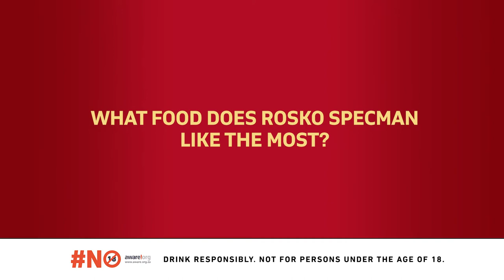Castle Lager - Friendship Challenge - Damian Willemse & Rosko Specman | Castle Lions Series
Who else likes pasta like Rosko Specman? How well do you know your squad? Enjoy some great moments between Springboks with the Castle Lager Friendship Challenge! Find out more about the Castle Lions Series